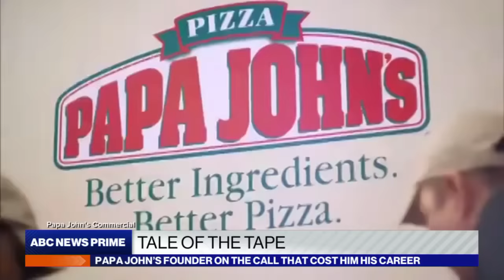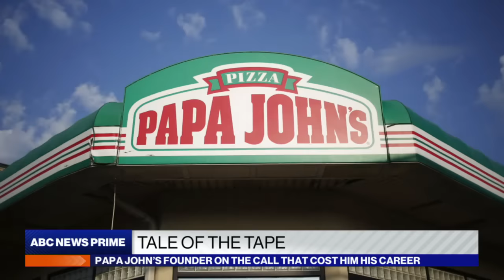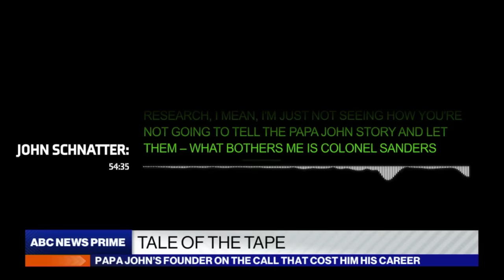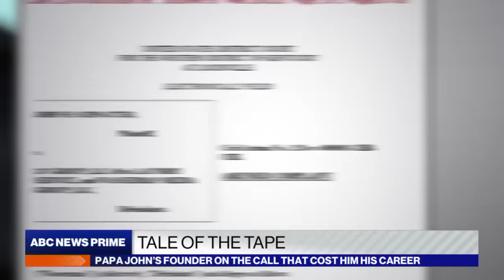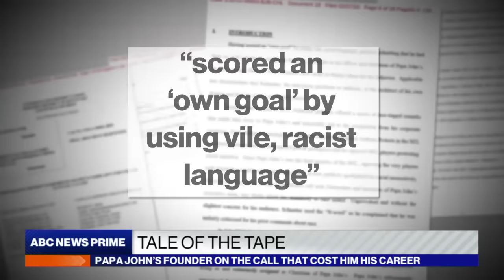Former Papa John’s CEO on the call that cost him his career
Former Papa John’s CEO John Schnatter discusses the 2018 call during which he used a racial slur that led to him being removed from the company and the audio he claims proves his side of the story.